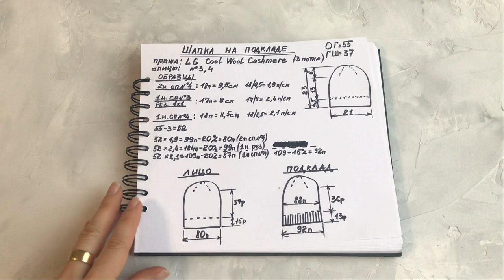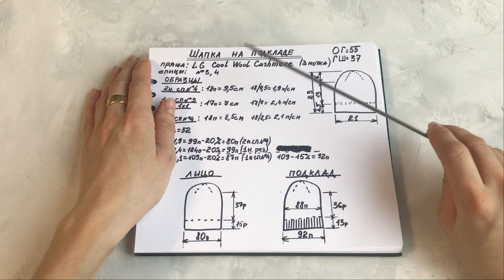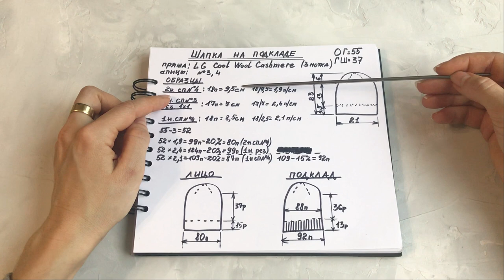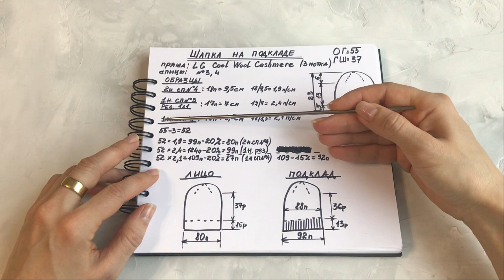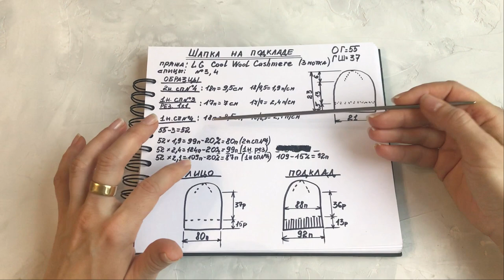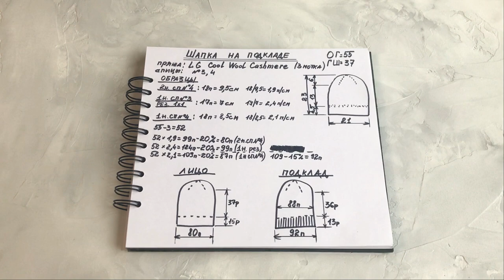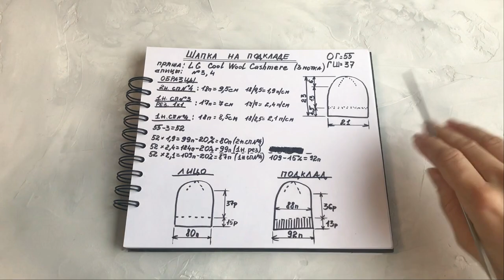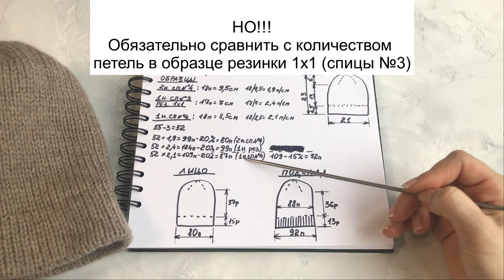Зимняя шапка на подкладе ~ Шапка с фиксированным отворотом ~ Простая теплая шапка бини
Спасибо за вашу поддержку канала, когда вы смотрите видео рекламу!

Это видео - подробнейший мастер класс "как связать теплую шапку на подкладе".
Шапка выполнена с фиксированным отворотом. Можно носить как с помпоном, так и без него.

Вам понадобится 3 мотка пряжи 50гр-160м.
Оригинальная пряжа для шапки - Lana Grossa Cashmere.
Могут подойти ее аналоги со схожим параметром вес/метр.

***Если вы НЕ любите плотную посадку по голове, то при расчёте 3см от объема головы НЕ ОТНИМАЙТЕ ***